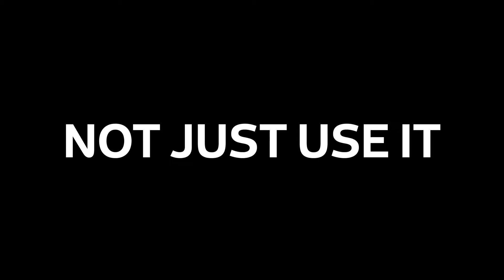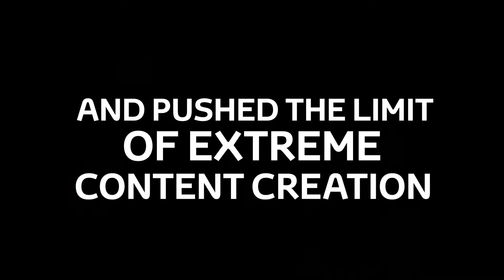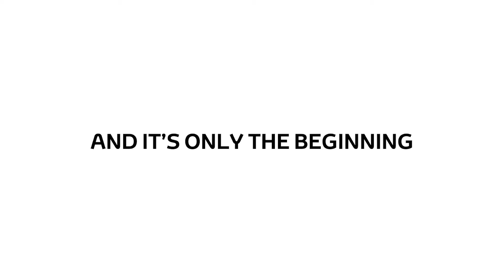Toyota Push The Limit Campaign Case (voiceover)